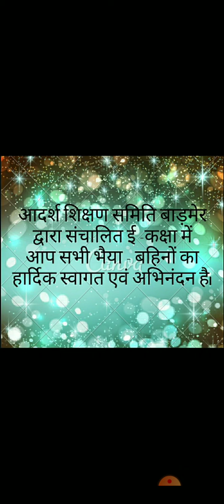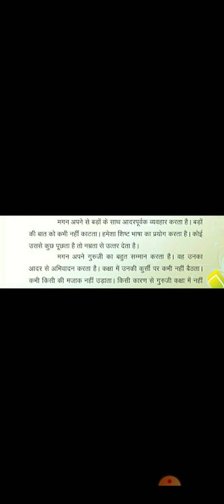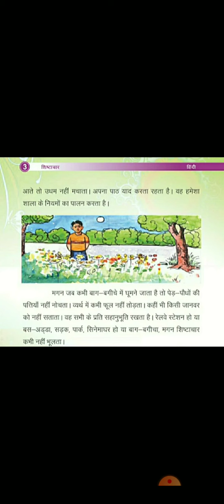कक्षा तृतीय विषय हिंदी पाठ 3 भाग 2